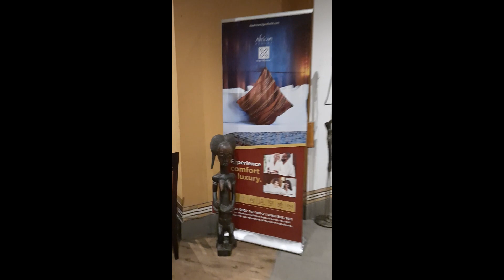African regent hotel lobby - Accra Ghana